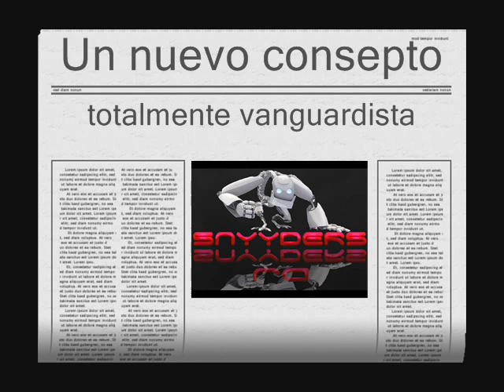Hardstyle dj snyder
Hola amigos aki les traigo un pequeño video de un amigo que me pidio de favor que se lo subiera comente hai pa la banda que gusts de la musica hardstyle